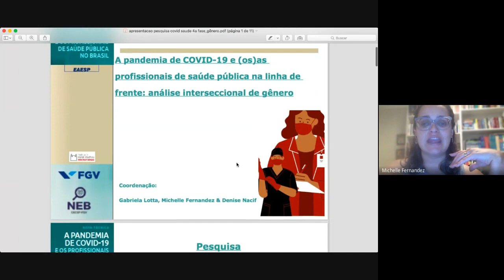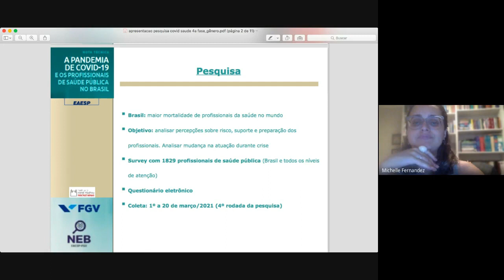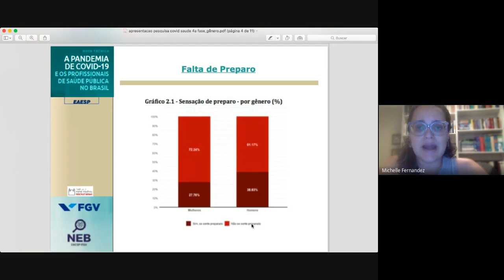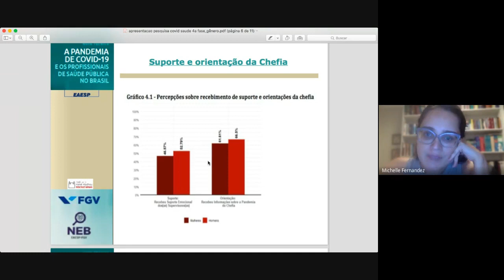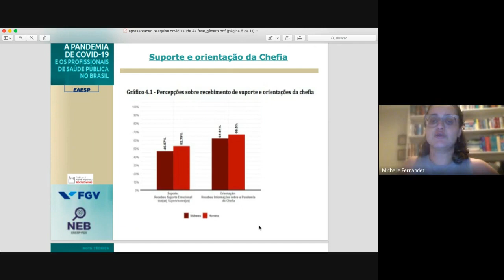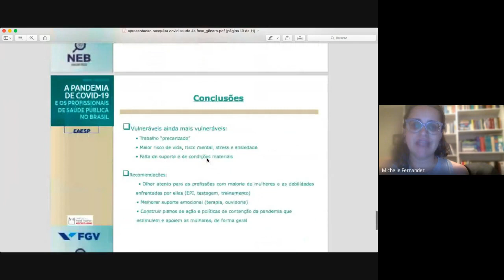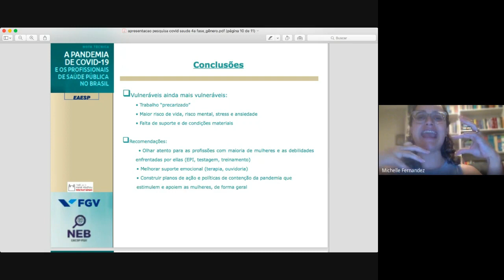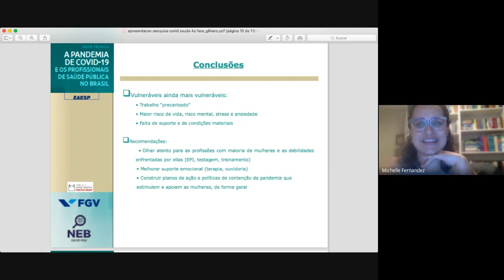Curso de Economia Feminista - aula 11 - Trabalho feminino invisível nas contas nacionais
16/novembro/2021 – Terça-feira – 19h-21h – Trabalho feminino invisível nas contas nacionais

Hildete Pereira de Mello - Doutora em Economia, Professora Associada da Faculdade de Economia, do Programa de Pós-Graduação em Política Social e do Núcleo de Pesquisas em Gênero e Economia da Universidade Federal Fluminense.

Cristina Pereira Vieceli - Doutora em Economia pela Universidade Federal do Rio Grande do Sul (UFRGS), Mestre e Economista pela UFRGS, e atualmente está vinculada à pesquisa de Pós-Doutorado na UFRGS. Economista Técnica do Departamento Intersindical de Estatísticas e Estudos Socioeconômicos (Dieese), colunista do portal Democracia e Mundo do Trabalho em Debate.